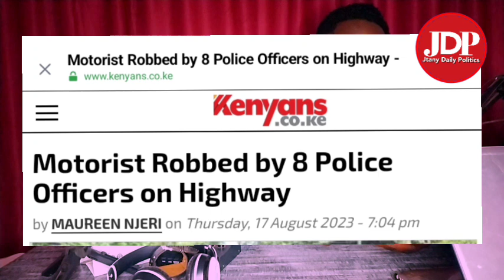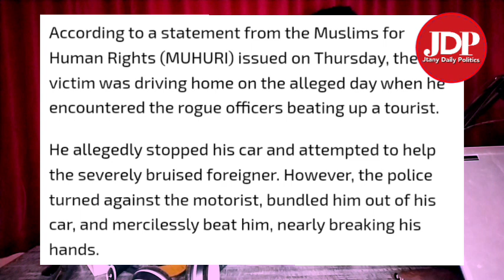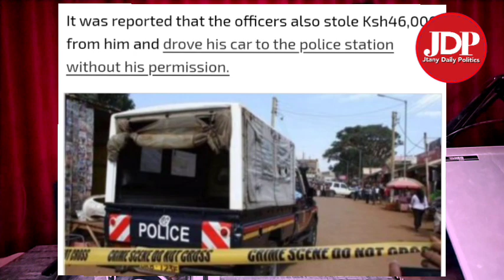Breaking News! Motorist B€AT£N & Robbed by RUTO Police Officers on Highway, shocking video emerges!